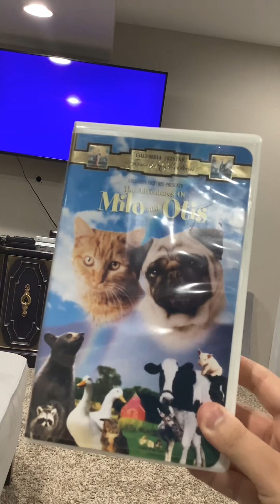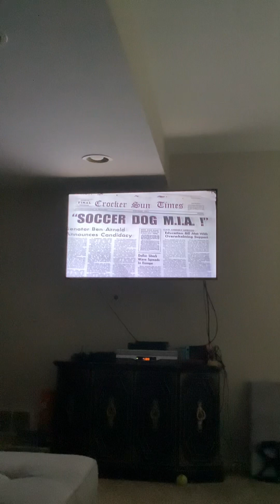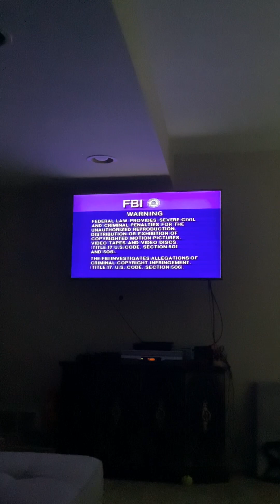Opening To The Adventures Of Milo & Otis 1999 VHS